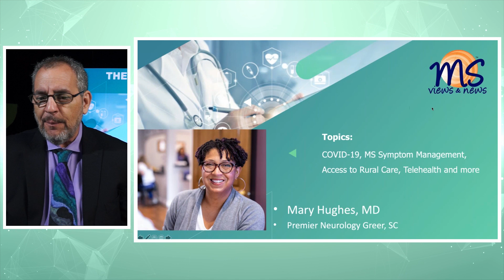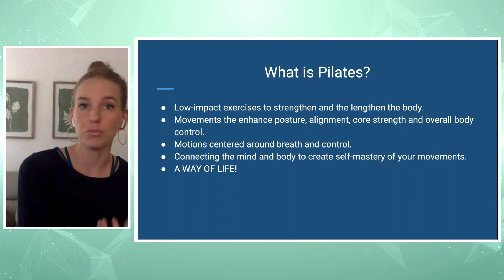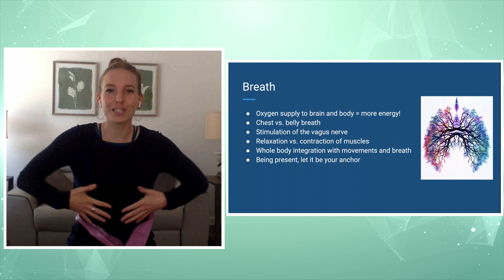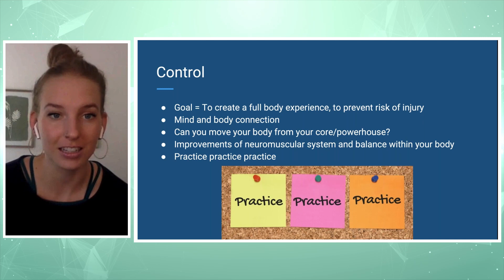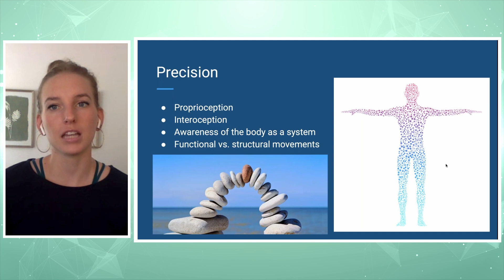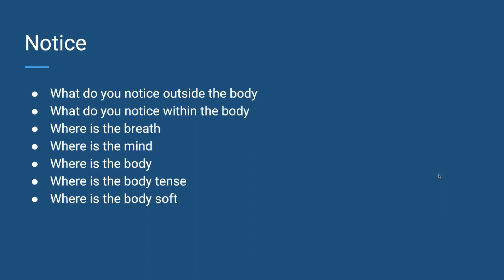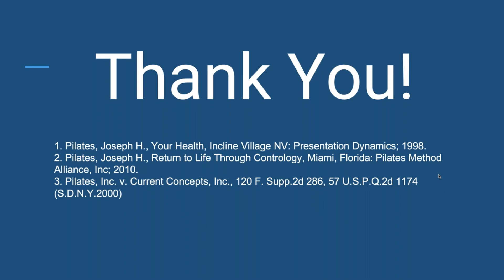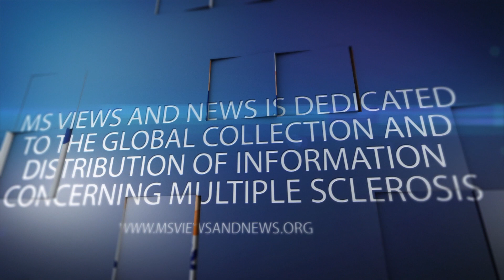Multiple Sclerosis: A Compass to MS Care and an introduction to Chair Pilates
Guest Speakers: Dr. Mary Hughes, MD and Pilates Instructor Bri Rhea
** Dr. Hughes discusses the basics of MS, Access to care, Telehealth, How Covid19 is affecting the MS community & more.
** Then Listen with Pilates Instructor Bri Rhea as she provides information about Pilates as a complementary MS therapy.
-- This educational Program was supported by:
Genentech, EMD Serono, Sanofi Genzyme, Biogen, Bristol-Myers Squibb (BMS) and Novartis